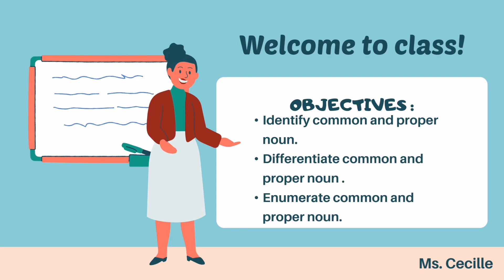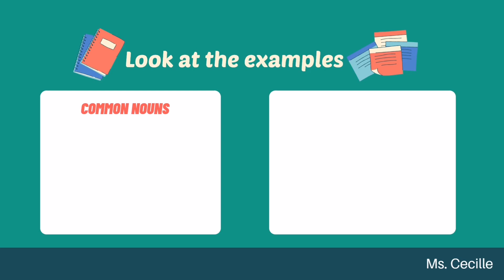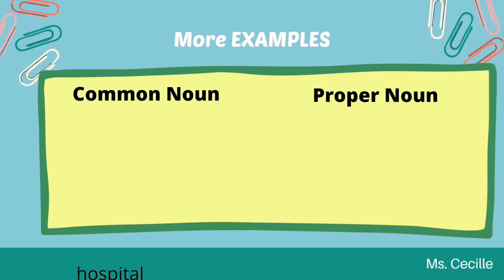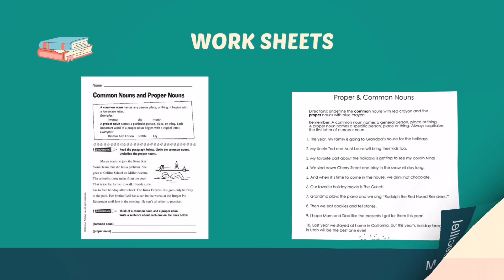COMMON AND PROPER NOUN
Hey guys. Here is another vlog for you.
ENGLISH GRADE 2 MELC 3 - RECOGNIZE PROPER AND COMMON NOUN. ❤️

HAPPY WATCHING! ❤️